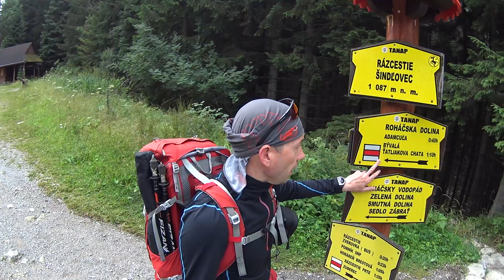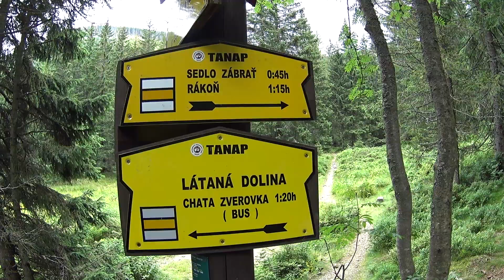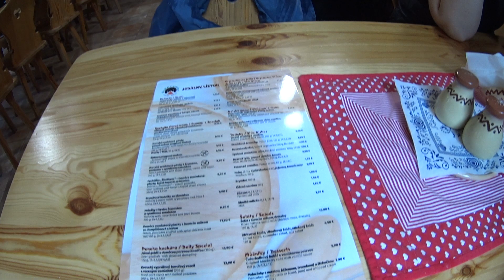Przełęcz Zabrat (1656m) - Dolina Rohacka - Dolina Łatana - Tatry Zachodnie - 01.08.2023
Film zarejestrowany w Tatrach Zachodnich na Słowacji 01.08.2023.
Film z nieudanego wejścia na Rakoń od strony Doliny Rohackiej przez przełęcz Zabrat.

# Kamera sportowa 4K Sony FDR-X1000VR
# Monopad Sony VCT-AMP1
# Aparat Canon G7X Mark II
# Mikrofon Boya BY-M1
# LaSportiva TX4 GTX
# Mammut Creon 40 Pro

# Garmin Fenix 5 Plus (GPS + Galileo)

Montaż i zdjęcia:

Piotr Karłowicz